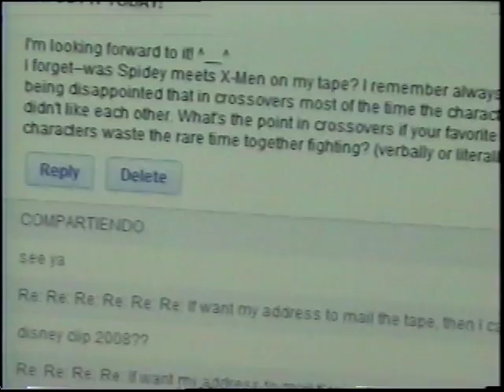Reviewing New Partners on the Block (From Disney's Bonkers) 1/2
Reviewing and giving thoughts on the rare and lost episode that aired on The Disney Afternoon in the early to mid 90's